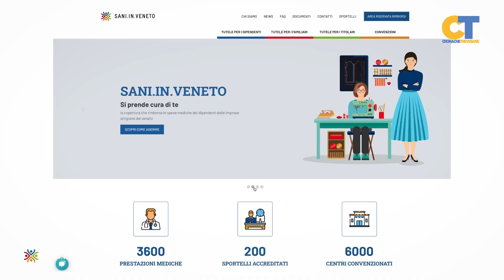Sani.in.Veneto accordo Ulss 8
L’ULSS 8 Berica ha sottoscritto con Sani.In.Veneto - il fondo di assistenza sanitaria integrativa - una convenzione per l’erogazione di una serie di prestazioni sanitarie aggiuntive rispetto a quelle garantite dal SSN. Un accordo che ha carattere sperimentale.